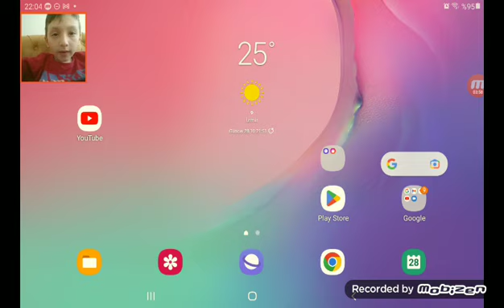ÇOK ABONE OLURSAK SĞRPRİZLER DOP DOLU OLACAK!!! ABONE OLUN GÜNEY VE BATI KARDEŞLER BATI